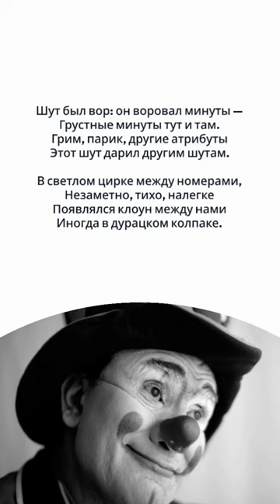Владимир Высоцкий — Енгибарову от зрителей Стих